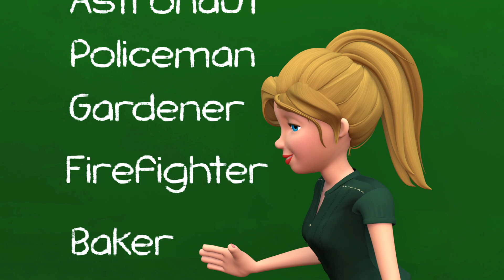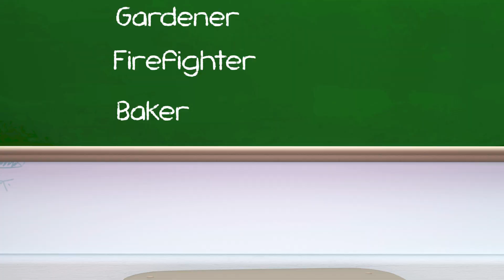Kitty Cat and BabyShark - Baby songs - Nursery Rhymes & Kids Songs